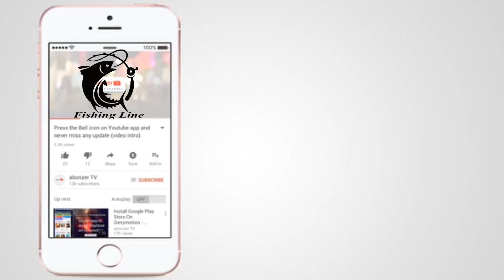কেমন ছিল নাপ্তেডাঙ্গা বালিখাদে প্রথমদিন | First day at Naptedanga Bali khad | Fishing Line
पहले दिन मछली पकड़ने नपतेडांगा बाली खड्ड.